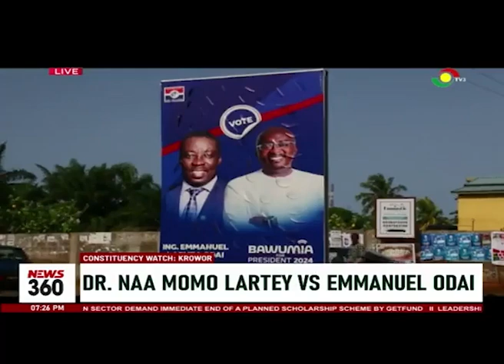Constituency Watch: Dr Naa Lartey and Emmanuel Odai square off in Krowor